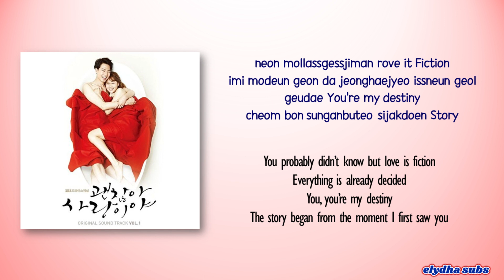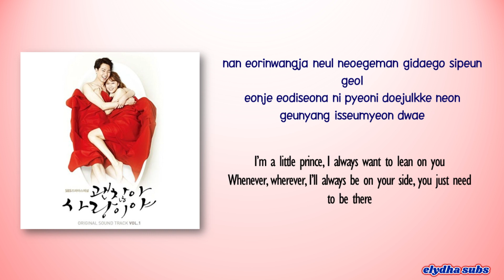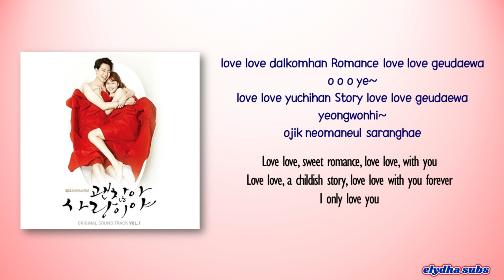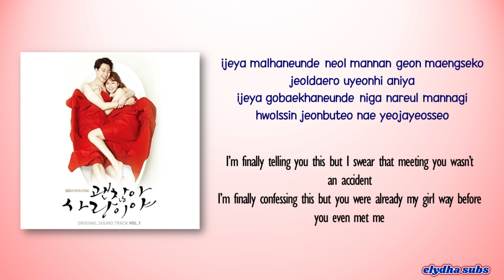Ulala Session – Love Fiction (It’s Okay That’s Love OST) [Rom|Eng Lyric]